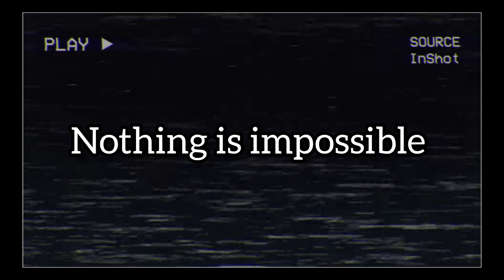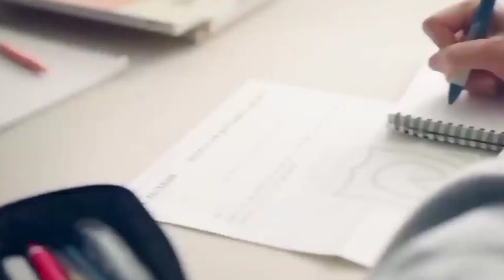जादा सोछ्ने वले ये देखे motivational STORY to SUCCESS